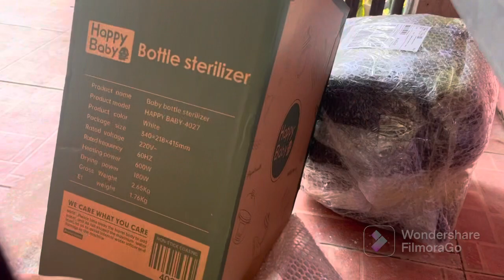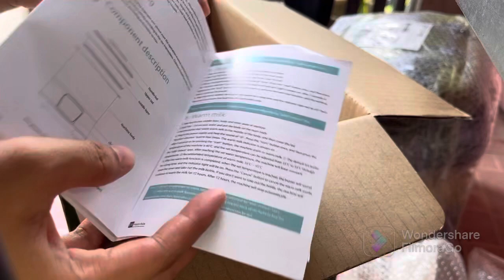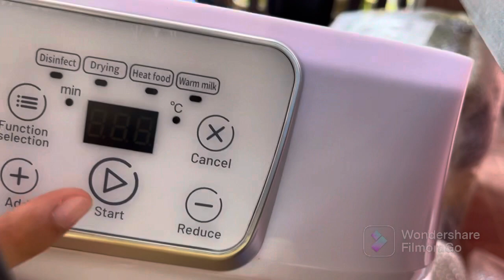Happy Baby Bottle Sterilizer Unboxing Video